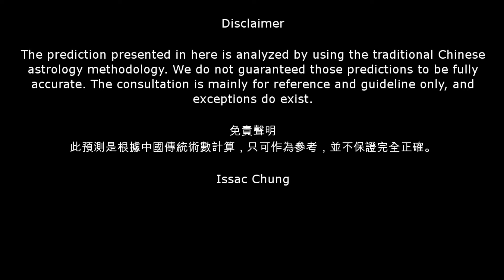2012 壬辰龍年12生肖流年運程 (鍾熙一) 預測 - 馬 horse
你在2012壬辰龍年的運程會是如何呢？？？　請收看鍾熙一之2012 壬辰龍年12生肖流年運程預測，找出你在龍年的事業、財運、愛情和健康方面的訊息。歡迎留言！！及加入鍾熙一的Facebook 和 youtube　網頁收看未來預測的資訊：

此視訊由鍾熙一（ Issac Chung）提供

有興趣參與鍾熙一之加拿大面相課程請到下列網頁